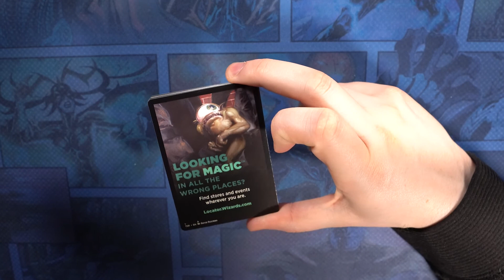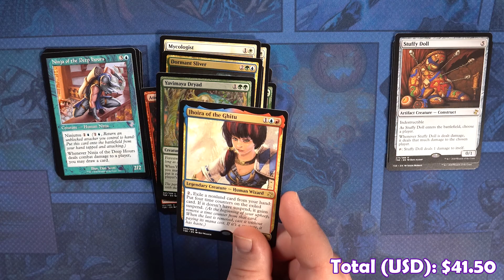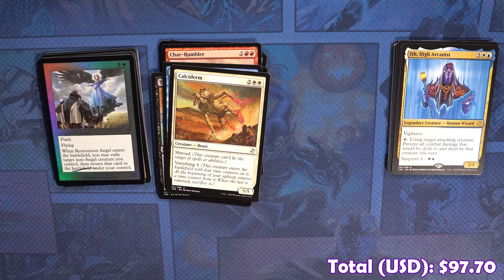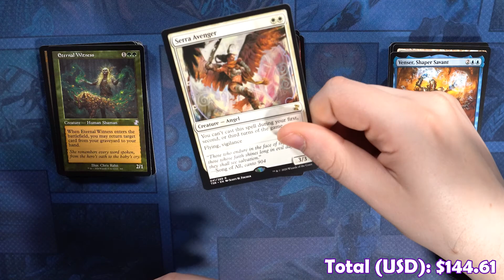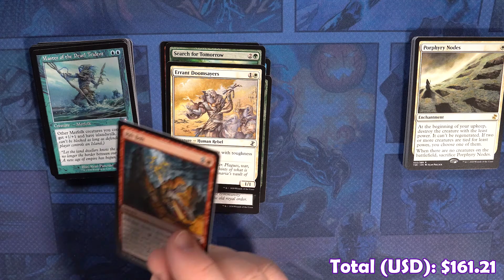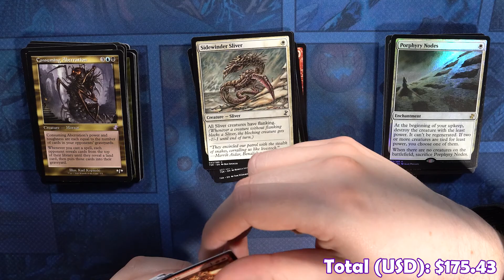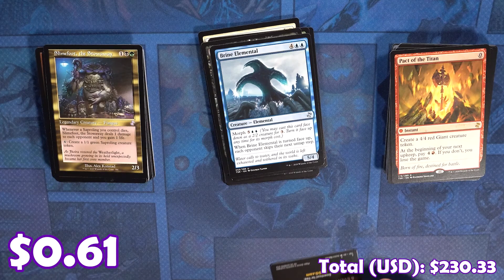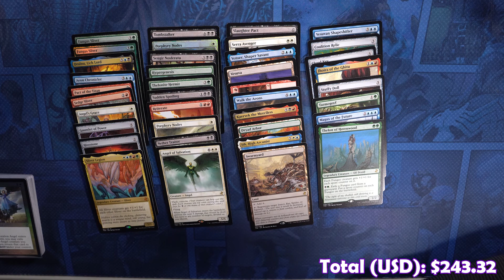TIME SPIRAL REMASTERED - MTG BOOSTER BOX OPENING - MYTHICAL VALUE!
Blake and Greg dive into this box with hopes of grandeur! It's a mythical adventure of value!

Box 5, Case 1
Game: Magic the Gathering
Set: Time Spiral Remastered
Price Currency: USD
Price Data Date: ~May 17, 2021

Wizard's Loft - Local Game Store
#110 5201, 54 AVE
Red Deer, AB, T4N5K5